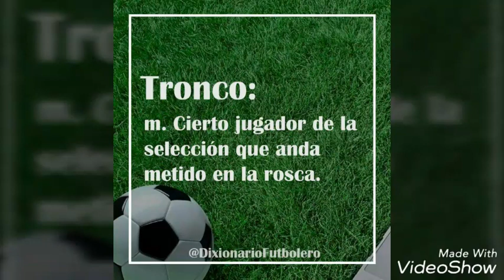Los mejores memes de la victoria de Colombia sobre Bolivia 2017 😂